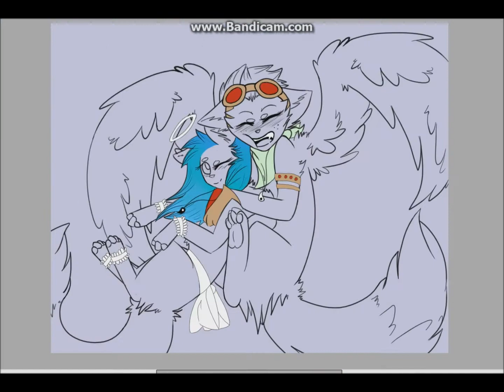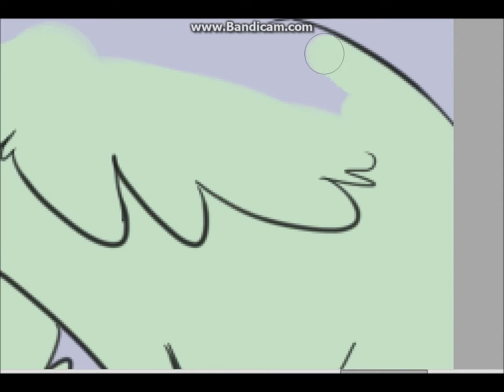Happy Halloween Speedpaint - 2Spooky4U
I posted this early because on Halloween I wont have time to post it because its also my mom b - day so I posted it early XD

Characters :
Blue wolf = Yuki ( Belongs to Okami )
Costume = A angle ( I couldn't fit in her wings, sowwy )

Brown Wolf = Galaxy ( Belongs to Me )
Costume = Dressed up as my other OC, Rider.

:3